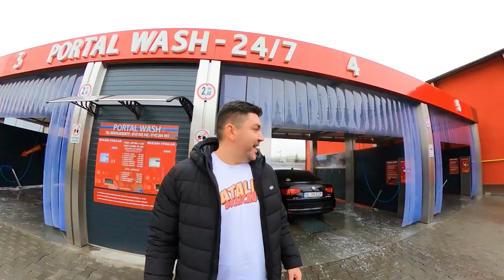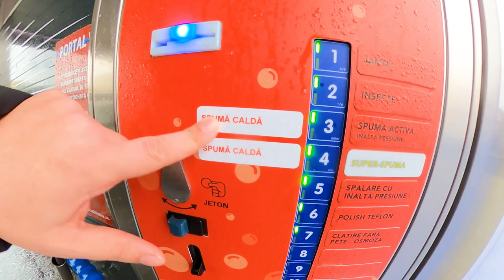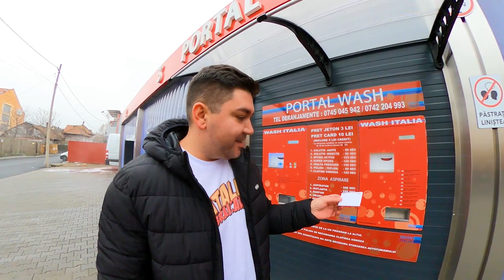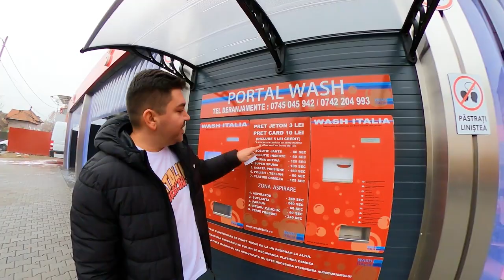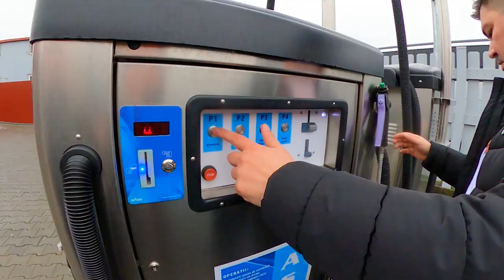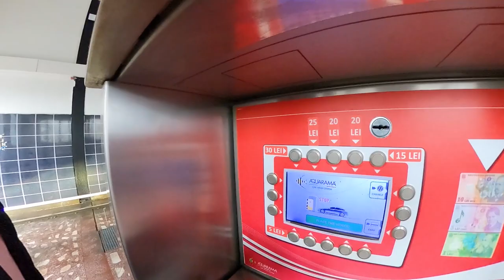💦 Cum spalam masina iarna ❄ la self service⁉ .. cu SPUMA INCALZITA 🔥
La spalatoria PORTAL WASH din Ramnicu Valcea au bagat spuma activa si super spuma incalzite la 30 de grade Celsius. Am fost si noi sa incercam si am realizat si un clipul acesta.

Masina s-a spalat bine dar trebuie avut in vedere ca nu era prea murdara si nu avea nici sare din deszapezire.

⚠ Recomandarea este ca atunci cand observati sare pe masina sa dati un jet cu spuma activa pentru a indeparta sarea. Din aceasta cauza iarna, spalatoriile self service sunt ideale pentru ca puteti curata rapid masina si cu 2-3 fise.

PS: Daca doriti sa va construiti o spalatorie auto self service